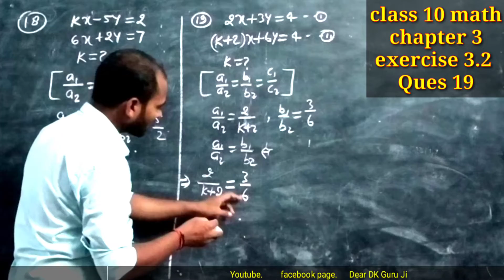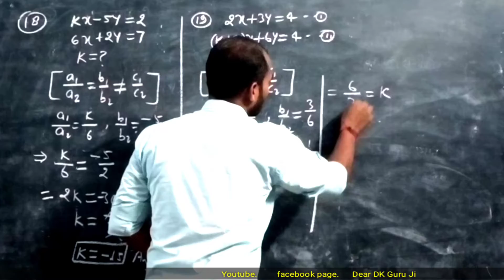ex 3.2 Ques 19 class 10th math chapter 3 Rajiv prakashan | deardkguruji # class10math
Hi
Dear,
 I teach mathematics and science almost last 10 years.

आप मुझे हमारे फेसबुक पेज DearDKguruJi पर जाकर भी follow कर सकते है।

फेसबुक पर मुझसे जुड़ने के लिए search करे Deenanath kanaujiya

Instagram पर education related video देखने के लिये इंस्टाग्राम पर सर्च करे Deenanath kanaujiya और follow करे।
Deenanath Kanaujiya